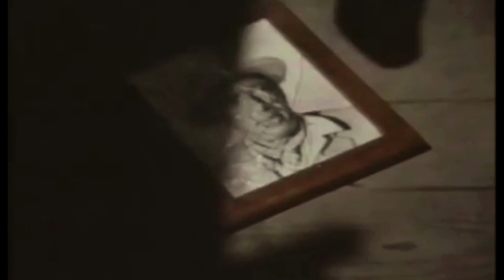Lupita Ferrer y Anthony Quinn en "The Children of Sanchez". Subtitulado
La "Drama Queen" Lupita Ferrer en una escena impactante con Anthony Quinn